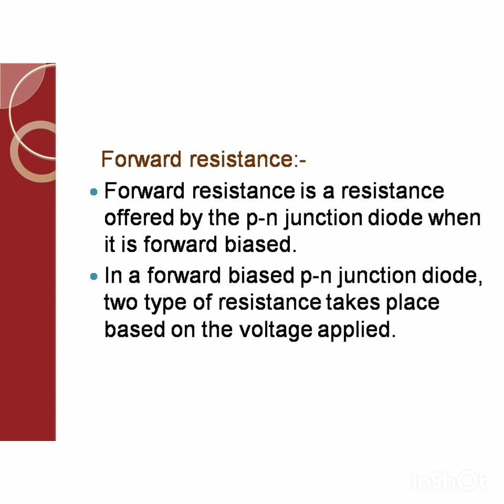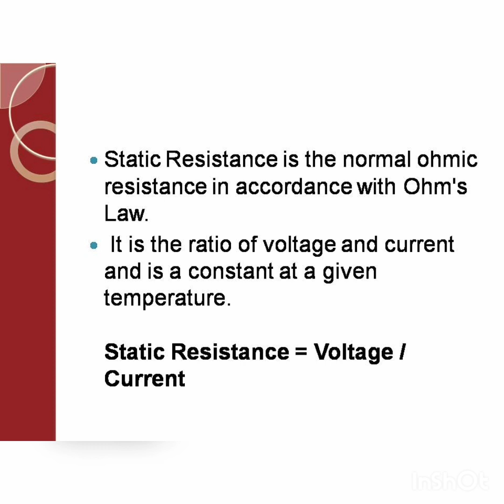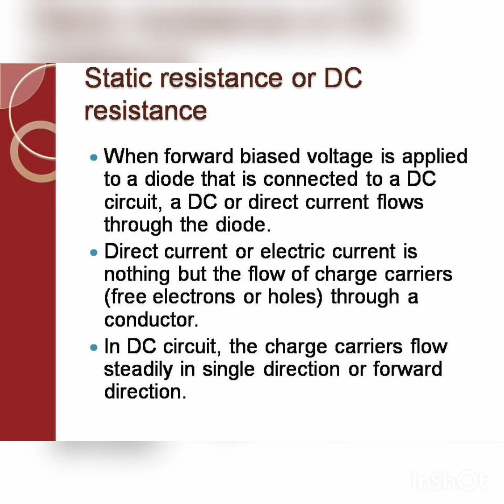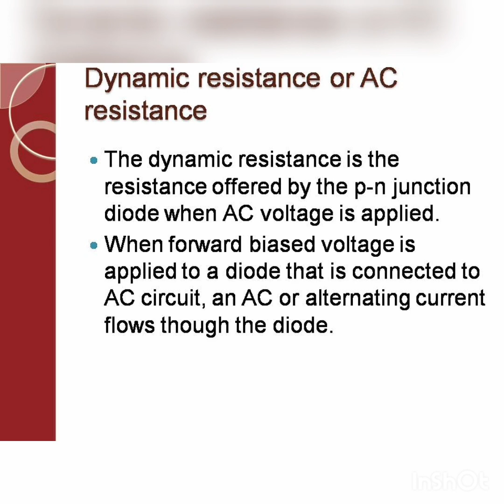Static and dynamic resistance /semiconductor /workshop instructor electronics/Gate/Neet/btech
static and dynamic resistance /semiconductor /workshop instructor electronics/Gate/Neet/btech electronics/polytechnique electronics/workshop demonstrator electronics/basic electronics/electronics/ECE/Bsc electronics/kerala psc